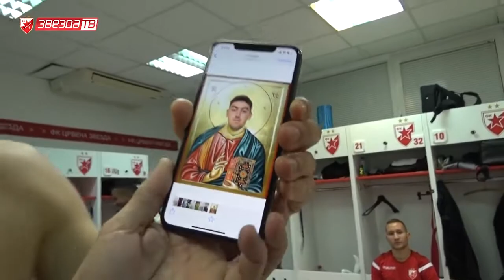Zvezda TV - Kako je prošle sezone pao Liverpul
Red Star TV - How Liverpool fell last season